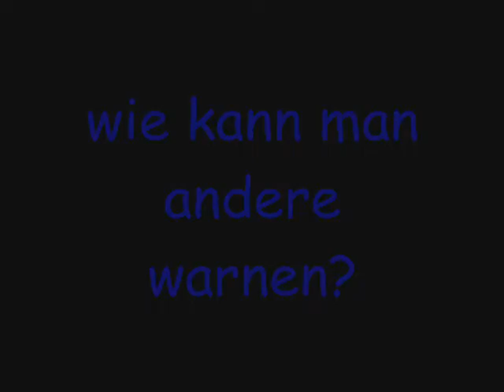__*__~RPC Trailer - The Messengers~___*__